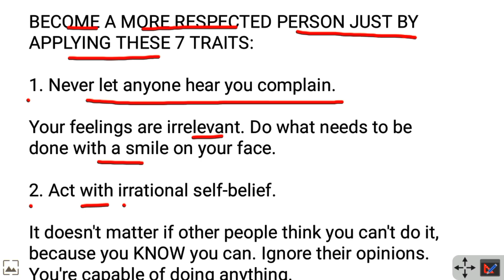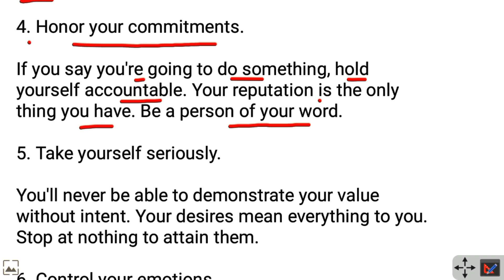BECOME A MORE RESPECTED PERSON JUST BY APPLYING THESE 7 TRAITS